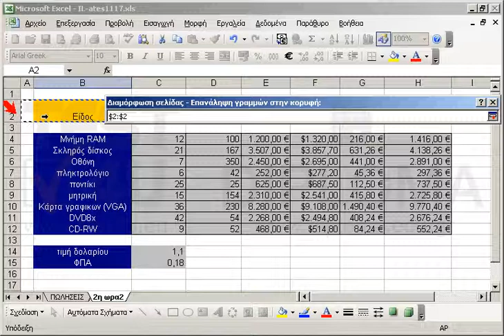Διαμορφώστε το φύλλο εργασίας 2η ωρα2 με τέτοιον τρόπο ούτως ώστε η δεύτερη γραμμή, να...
Διαμορφώστε το φύλλο εργασίας 2η ωρα2 με τέτοιον τρόπο ούτως ώστε η δεύτερη γραμμή, να εκτυπώνεται αυτόματα στο πάνω μέρος κάθε σελίδας.

77-420 Microsoft Office Specialist Excel Core 2013 - Ελληνική έκδοση